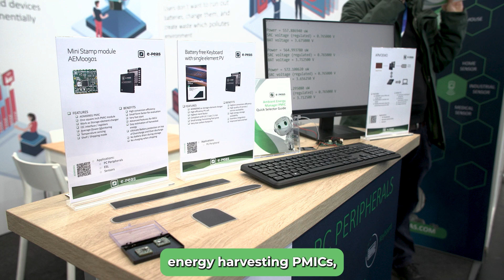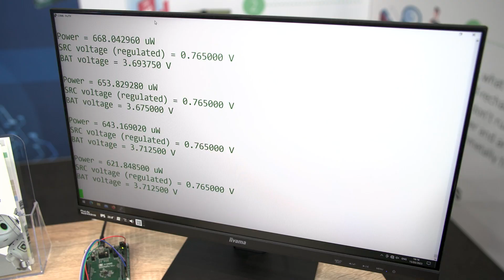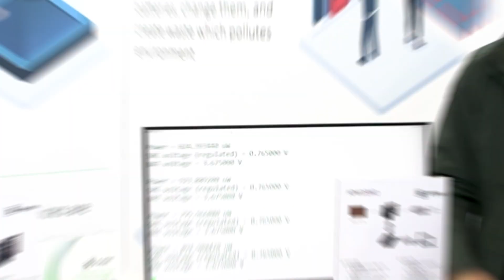About e-peas by CEO - Geoffroy Gosset - at Embedded World 2023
e-peas provides industry leading energy harvesting and processing solutions – AEMs & Microcontrollers – to give infinite battery life to your wireless device by increasing the amount of harvested energy and by drastically reducing the energy consumption of all power consuming blocks of the system.